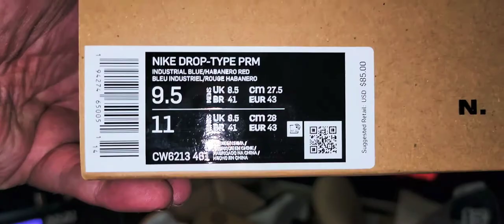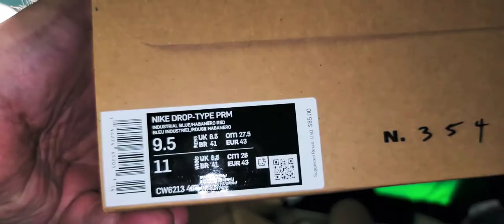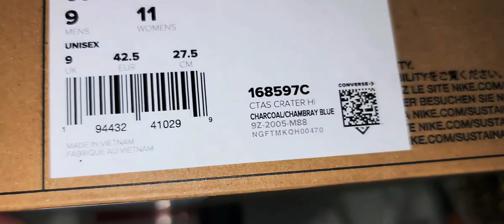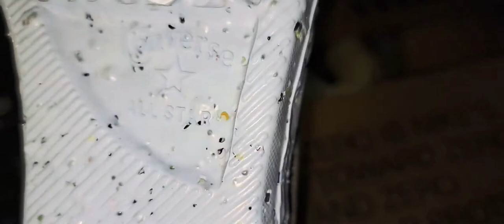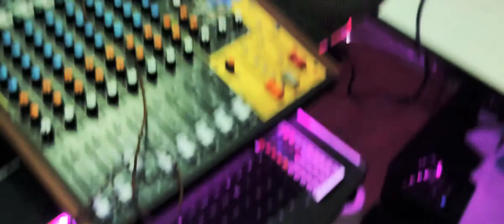Converse All Star Chuck Taylor "CRATER"High Review + NIKE N.354 Nike Drop-Type PRM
If u enjoy the show. NEED A SUB JUST COMMENT & YOU GOT MINE.
Peace & Blessings

How’s the new camera settings?
Comments below.

. Keep it 100! PEACE N BLESSINGS.

Every penny, Every dollar counts to bring this thieving Trout-Mouth to justice with my civil case.

SGK FASHION LINE COMING ALIND W/ SGK SNEAKERS!
Love u guys 4 The SUPPORT.
Follow at

FACEBOOK GROUP SGK TV FAMILIA VIP/@shoegamekraze23

Facebooks group ( NEED ADMIN!🔴🔴)

🚨FOR LAWSUIT SUPPORTERS 💯 PAB. SUING FOR OVER 250K. Without THE MONEYS I DONT HAVE A CHANCE WITHOUT A-1 COUNCIL & The “Circumstances"

All donations to help ME SUE A TRAPMOUTH FOR A THEFT OF A 150K COUNT.
Every penny, Every Dollar are a blessing. AND WILL BE RETURNED!

SGK Tv. SNEAKER REVIEWS,UNBOXING'S,The latest in sneakers,fashion,jewelry,accessories,celebrity news,Vlogs with no filter.ALWAYS RAW AND UNCUT-100! A channel for the people,the youth and those oppressed.

ALL OF MY VIDEOS ARE BASED SOLELY UPON MY OWN EXPERIENCE, I AM NOT HERE TO PERSUADE ANYONE NOR AM I TELLING ANYONE WHERE TO BUY FROM. THE MAJORITY OF THE LINKS TO PRODUCTS ARE AFFILIATED, LINKS WITH "DNF COMPANY" ARE AFFILIATED OR OWNED(WHEN SELLING SGK23 TV PRODUCTS IT WILL STATE JUST AS SUCH) MANUFACTURED,LLC'S,AND TRADEMARKED BY "DNF J. COMPANY"/D.B.A. SGK23Tv.

BlueFlaimm Ent.
T.D. SANTORUM, DXIEGO/DX CHE’, P-95